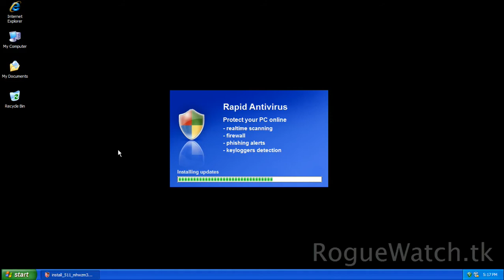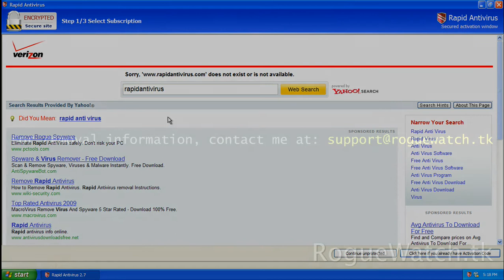How Rapid Antivirus Infects Your Computer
roguewatch.tk